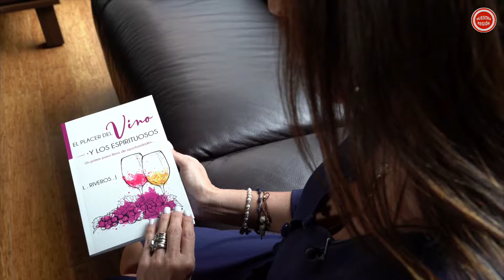El vino, la bebida que va bien con todo se apoderó de los hogares colombianos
VÍA: NUESTRA REGIÓN